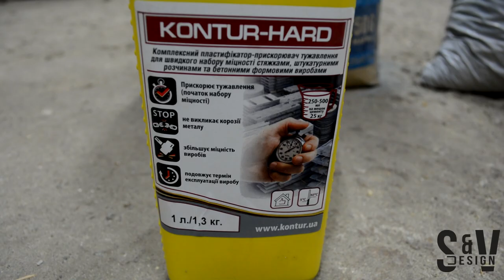DIY Concrete Sink With A Cost Of $ 8. SVdesign.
Hello everyone! Today we want to talk about the good idea of ​​making a decorative product with concrete with our own hands, namely, CONCRETE SINK in LOFT style, with overall dimensions of 655x490 mm.
Our plumbing fixture will fit perfectly into the interior design of a cafe, restaurant or your apartment, thereby pleasantly surprising visitors and guests! I would like to add that due to the low cost of about $ 8, this can also serve as a good idea for a business.

My website for remote ordering an individual project and design of your apartment or house

Welcome to SVdesign channel
Our channel include of guiding videos:
- Life hack
- DIY
- How to make
- Awesome ideas
- Tips
You are interested in handwork, craft or you just have nothing to do, haven't you? You have found the channel you really need. Here you can find lots of crafts, hand made items, and the main thing is that they all made of make-shifts and at the lowest cost